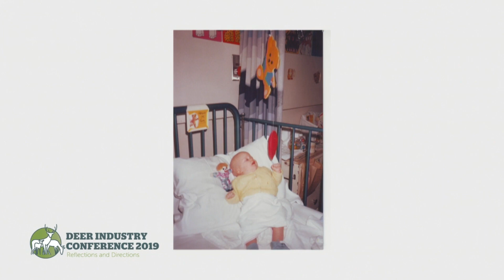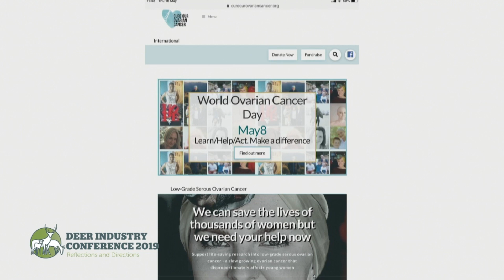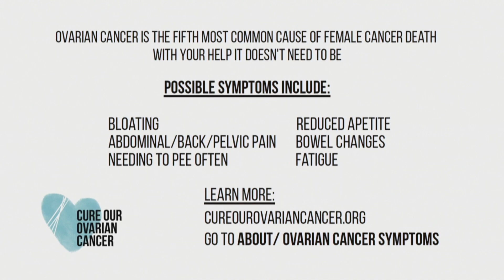Grant & Ele Ludemann - 2019 Deer Industry Conference